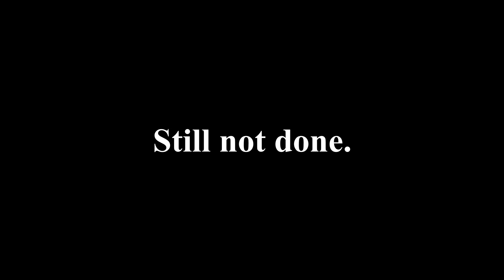S1:E25 || Custom Cliff and Forest || Minecraft Cinematic Special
This video is 8+ hours condensed into 10 minutes. I really hope that this gives you some inspiration for your builds or maybe just made you think, "wow that is really cool."

Kubbi has great tracks for Youtube Videos! Go check him out!

This guy also has great music for Youtube videos! Check him out!